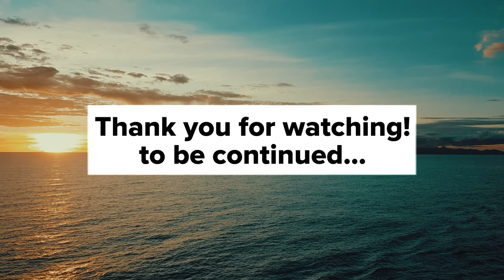Visiting Solomon Islands, Honiara, m/v "Nickie B"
Honiara (/ˌhoʊniˈɑːrə/) is the capital city of Solomon Islands, situated on the northwestern coast of Guadalcanal. As of 2017, it had a population of 84,520 people. The city is served by Honiara International Airport and the seaport of Point Cruz, and lies along the Kukum Highway.

The airport area to the east of Honiara was the site of a battle between the United States and the Japanese during the Guadalcanal Campaign in World War II, the Battle of Henderson Field of 1942, from which America emerged victorious. After Honiara became the new administrative centre of the British Solomon Islands Protectorate in 1952 with the addition of many administrative buildings, the town began to develop and grow in population. Since the late 1990s, Honiara has suffered a turbulent history of ethnic violence and political unrest and is scarred by rioting. A coup attempt in June 2000 resulted in violent rebellions and fighting between the ethnic Malaitans of the Malaita Eagle Force (MEF) and the Guadalcanal natives of the Isatabu Freedom Movement (IFM).

Although a peace agreement was made in October 2000, violence ensued in the city streets in March 2002 when two diplomats from New Zealand and numerous others were murdered. In July 2003, conditions had become so bad in Honiara that the Regional Assistance Mission to Solomon Islands (RAMSI), consisting of multiple Pacific nations under Australian leadership, was invited into the country by the Solomons Government to restore order. In 2006, riots broke out following the election of Snyder Rini as Prime Minister, destroying a part of Chinatown and making more than 1,000 Chinese residents homeless. The riots devastated the town and tourism in the city and the islands was severely affected.

Honiara contains the majority of the major government buildings and institutions of Solomon Islands. The National Parliament of Solomon Islands, Honiara Solomon Islands College of Higher Education, International School in Honiara and University of the South Pacific Solomon Islands are located in Honiara as is the national museum and Honiara Market. Politically Honiara is divided into three parliamentary constituencies, electing three of the 50 members of the National Parliament. These constituencies, East Honiara, Central Honiara and West Honiara, are three of only six constituencies in the country to have an electorate of over 10,000 people.

Honiara is predominantly Christian and is served by the headquarters of the Church of the Province of Melanesia (Anglican), the Roman Catholic Archdiocese of Honiara, the South Seas Evangelical Church, the United Church, the Seventh-day Adventist Church and other Christian churches.